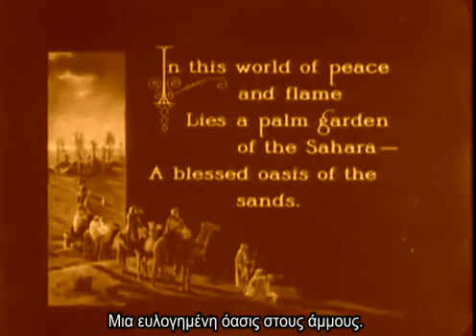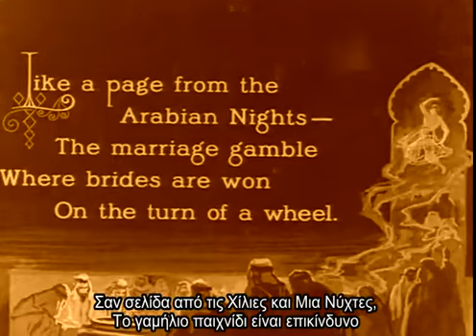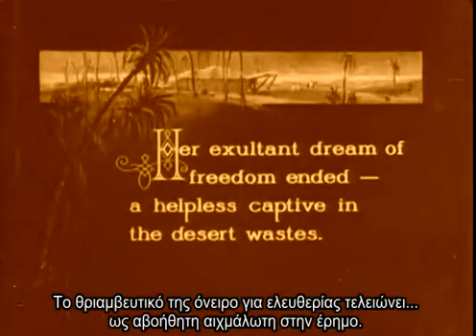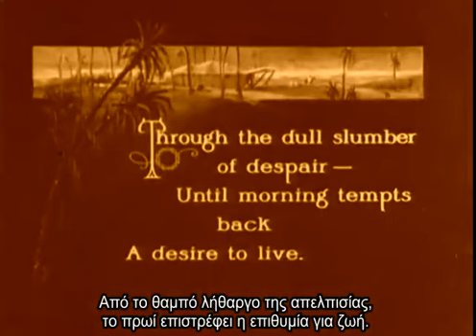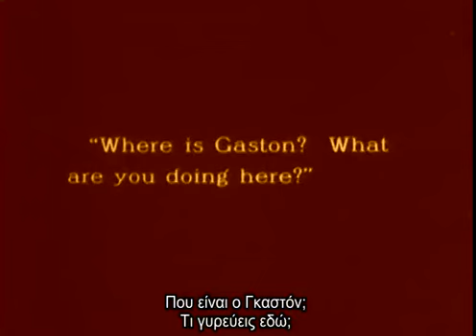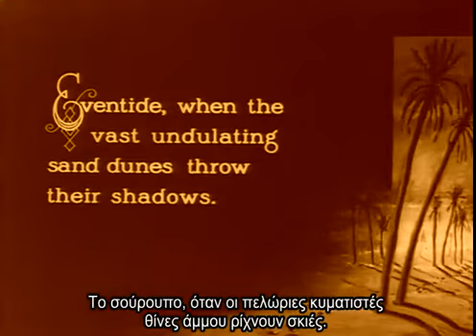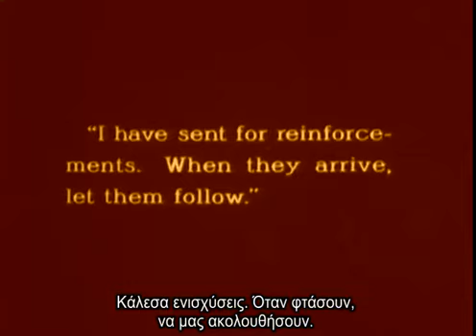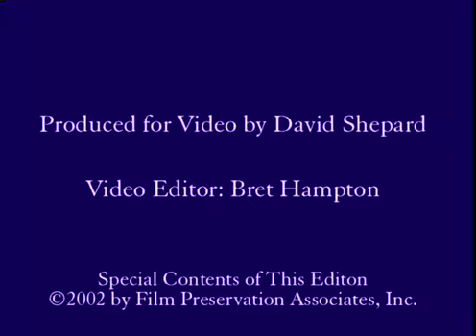The Sheik (1921) - ΕΛΛΗΝΙΚΟΙ ΥΠΟΤΙΤΛΟΙ.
Υπόθεση - Σχόλια:
Mε  μεγάλη χαρά αναρτώ τη κλασσική υπερπαραγωγή εποχής: The Sheik - Ο Σείχης  (1921) ,με τον
 αθάνατο Ροδόλφο Βαλεντίνο, η γοητεία του οποίου έκανε τα κορίτσια της εποχής να παθαίνουν υστερία !  Πρόκειται για  ένα φωτορομάντζο ενός θυελλώδους έρωτα ανάμεσα σε μια απελευθερωμένη Εγγλέζα καλλονή και έναν ηλιοκαμένο Άραβα αρχηγό!. Η ταινία έφερε την συντέλεια στις γυναικείες καρδιές της εποχής! Φυσικά δεν φταίει μόνο το ευρηματικό  σενάριο, αλλά και  ο συνδυασμός φωτορομάντζου και Ροδόλφου Βαλεντίνο, γεγονός το επέβαλε νέα ήθη στο Χόλιγουντ. Ο θρυλικός σταρ, ήταν ήδη γνωστός από την ταινία: Οι Τέσσερις Ιππότες της Αποκάλυψης, αλλά εδώ πλέον επιβλήθηκε, ως η απόλυτη και αιώνια ενσάρκωση της γοητείας.